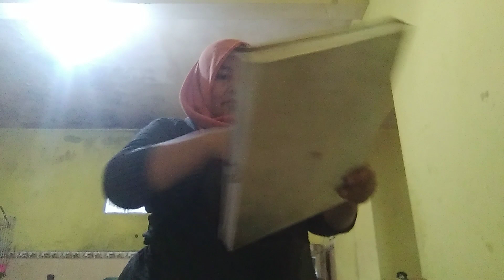Rasa kebersamaan yg tetap terjaga di acara mantenan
Bek pen mbiodo, rewang di tempat hajatan